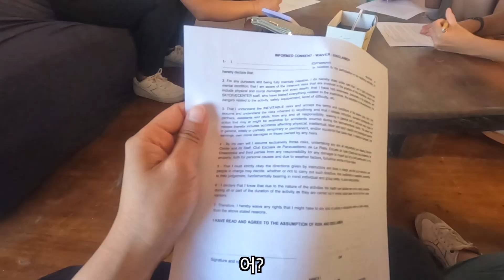스카이다이빙 지구 최저가 ⏐아르헨티나11 🇦🇷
여기는 아르헨티나 3000m상공

여러분 모두 행복하시길

feat. 저는 이기적인 사람인가 봅니다.

* 스카이다이빙 비용
촬영X: 약 15만원
촬영O: 약 20만원